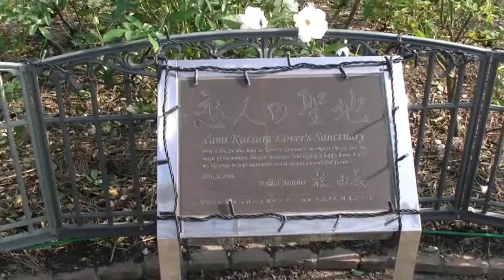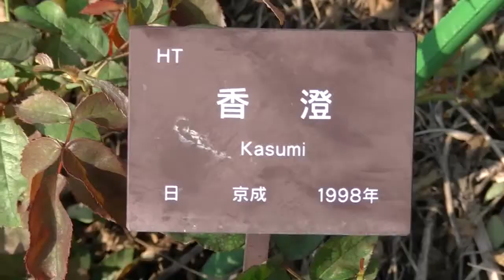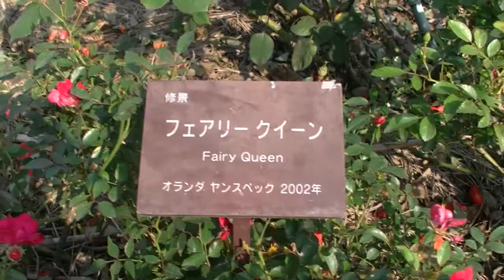かのやばら祭り（2）、かのやばら園、霧島が丘公園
かのやばら祭り（2）、かのやばら園、霧島が丘公園、Festival in Kanoya Rose Garden, Kirisima hills park, リサーチアンドデザイン